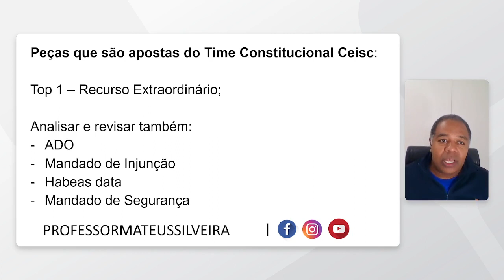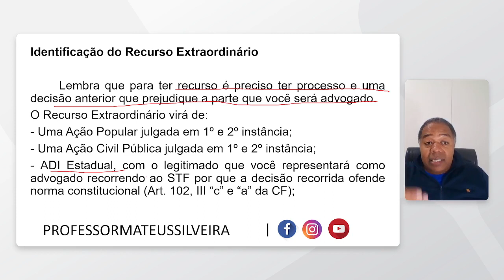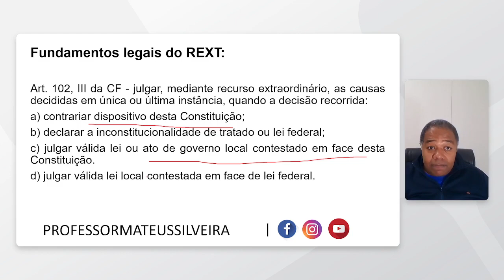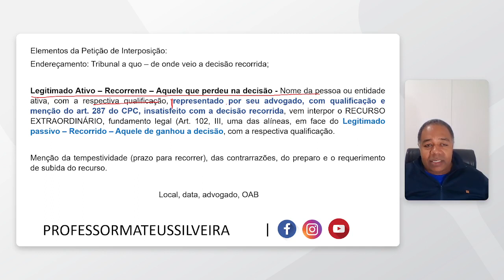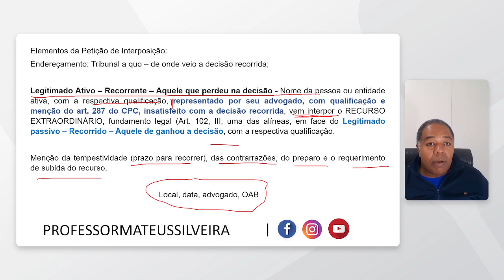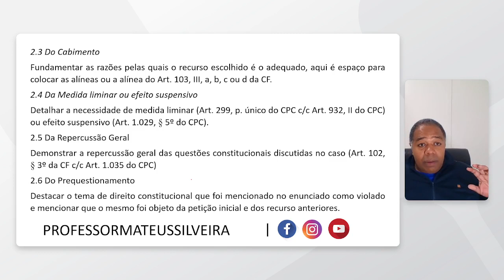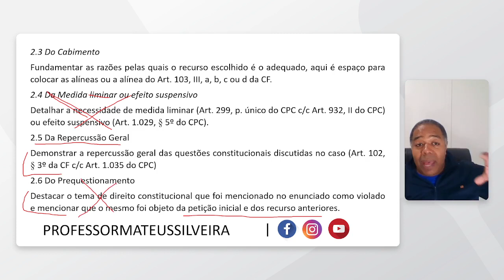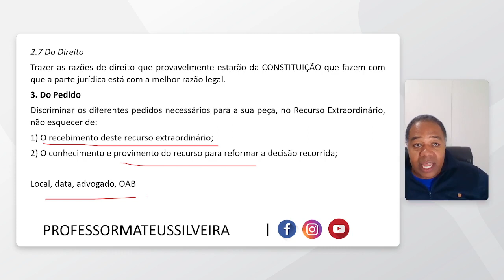LIVE da PEÇA - EXAME XXXIV - Quais são as principais dicas da peça de aposta do Time Constitucional.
Principais dicas sobre o recurso extraordinário e as principais peças que são a aposta do time constitucional Ceisc para a prova do Exame XXXIV da OAB.